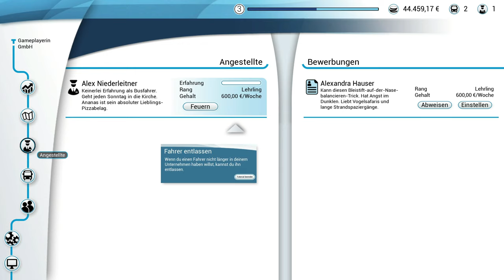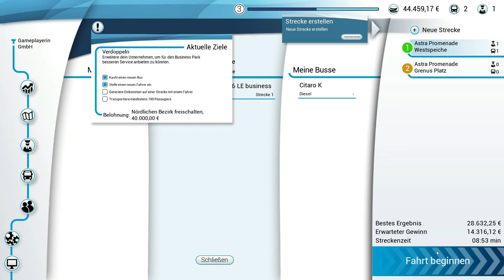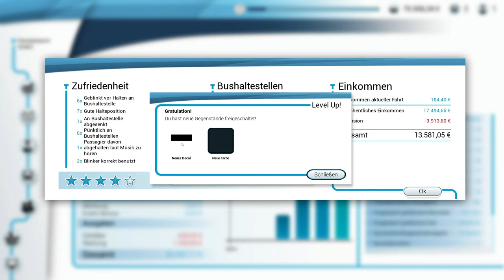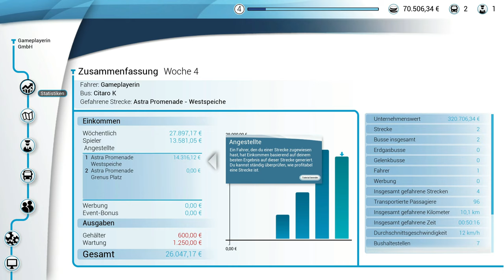Bus Simulator 18 #04 - Heute mit Bleifuß und Mitarbeiter [Lets Play] [Deutsch]